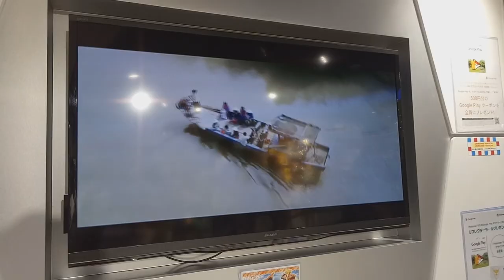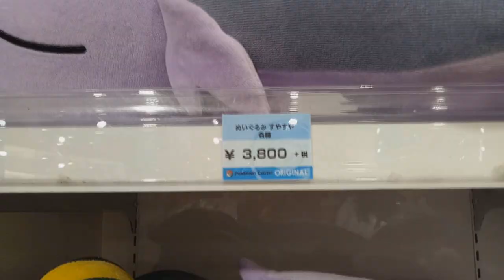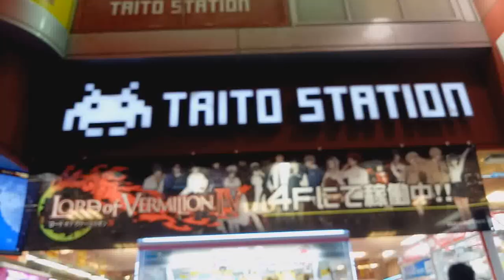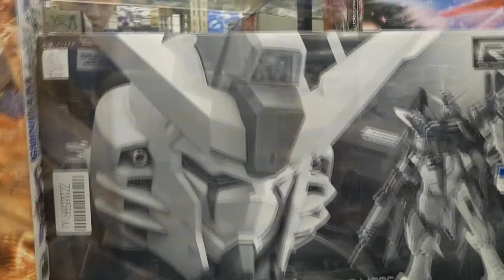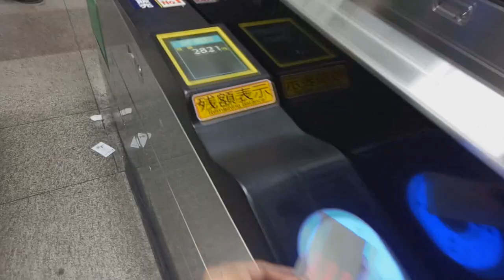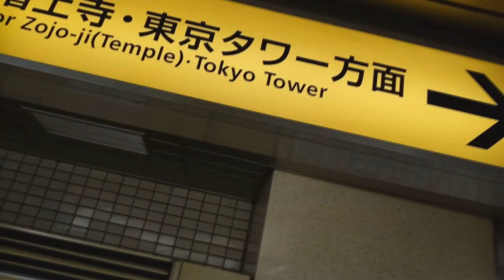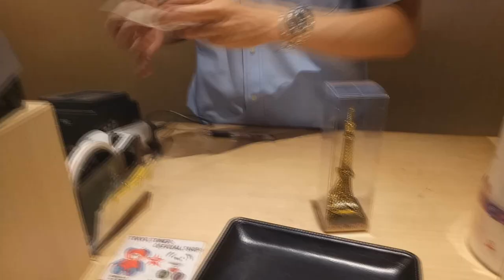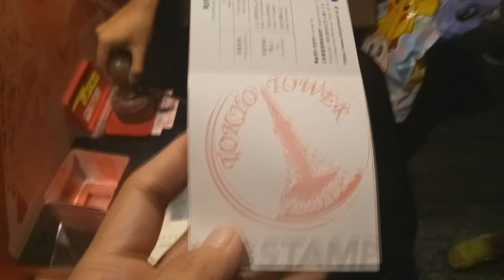Japan Day 3 Vlog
Day 3 of our Japan trip wherein we went to a lot of places including Tokyo Tower!